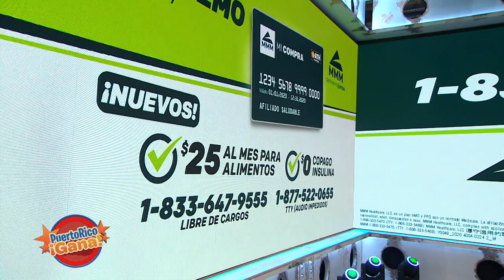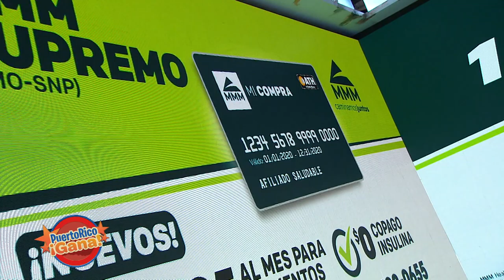Puerto Rico Gana - 06–11-2020- #5